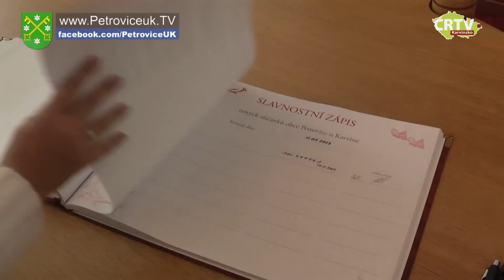Vítání občánků Petrovice u Karviné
V sobotu 11. Února se na obecním úřadě v Petrovicích u Karviné uskutečnilo slavnostní přivítání občánků, které bylo prvním v letošním roce 2012. Tentokráte bylo přivítáno 14 nových dětí, které se svými nejbližšími zaplnili v dopoledních hodinách obřadní síň obecního úřadu. K přítomným promluvil starosta obce Marian Lebiedzik.

Po té se jednotliví rodiče podepsali do pamětní knihy. Slavnostní atmosféra byla doprovázena vystoupením dětí z Mateřské školy Petrovice u Karviné střed za doprovodu paní učitelky Lýdie GRZYBKOVÉ.

Děti byly obdarovány nejen přáním do života, ale také praktickými dárky v podobě deky a takzvaného hajáčka. Nechyběla ani kytička pro každou maminku. O hudební doprovod se postaral varhaník Roman Barteček s houslovým doprovodem paní Ireny Konečné.

Vítání občánků se koná dvakrát ročně, na to další se můžeme těšit přibližně za půl roku.

Vítání občánků  Czech republic news

Vítání, občánků,